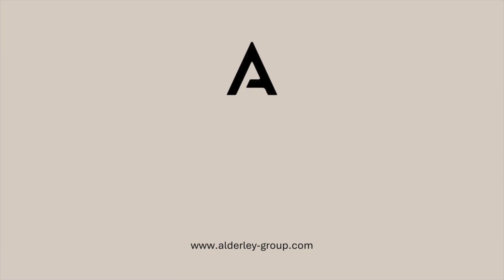July 2024 | The Vicarage | Alderley Partnerships